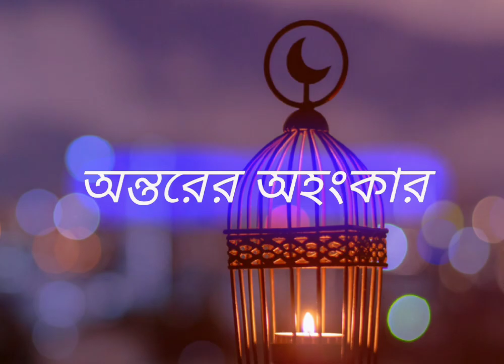𝙼𝚒𝚣𝚊𝚗𝚞𝚛 𝚁𝚊𝚑𝚖𝚊𝚗 𝙰𝚣𝚑𝚊𝚛𝚒 𝚆𝚑𝚊𝚝𝚜𝚊𝚙𝚙 𝚂𝚝𝚊𝚝𝚞𝚜 || 2022 || 𝙸𝚜𝚕𝚊𝚖𝚒𝚌 𝚋𝚊𝚗𝚐𝚕𝚊 𝚜𝚝𝚊𝚝𝚞𝚜